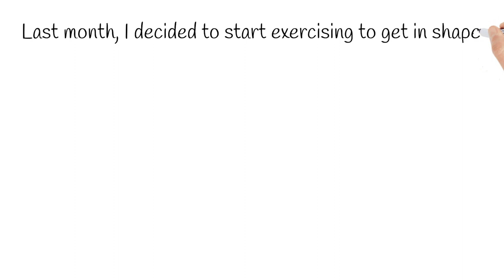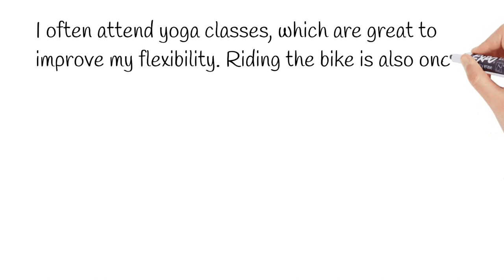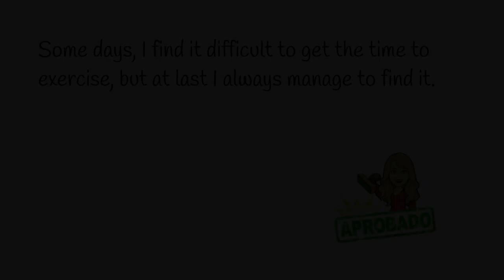📝DICTADO en INGLÉS - 140 WORDS - Present Simple ROUTINES LISTENING🎧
Nuevo DICTADO para practicar LISTENING y WRITING skills. Dale al play!!▶️